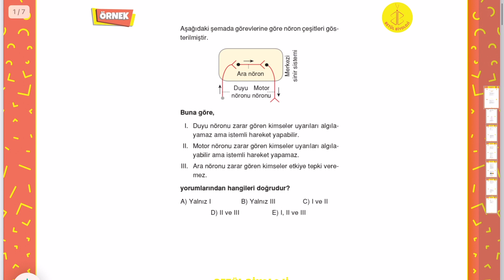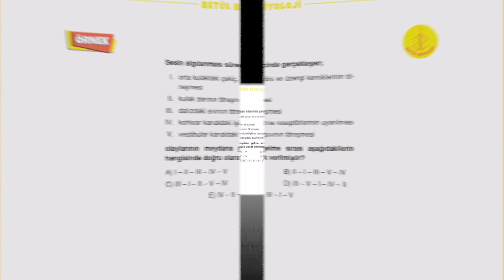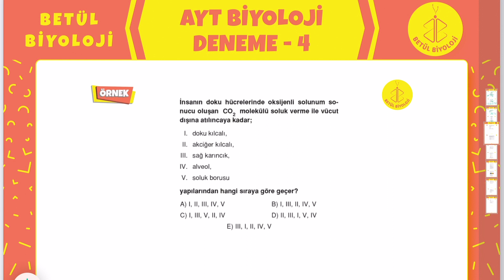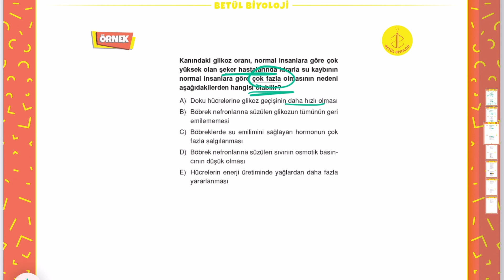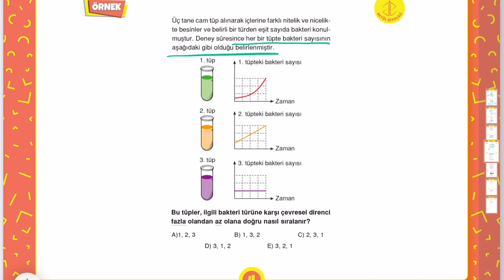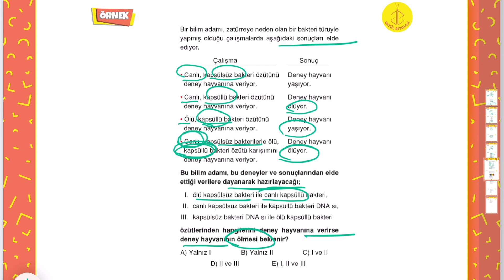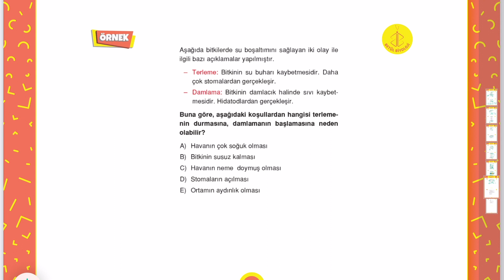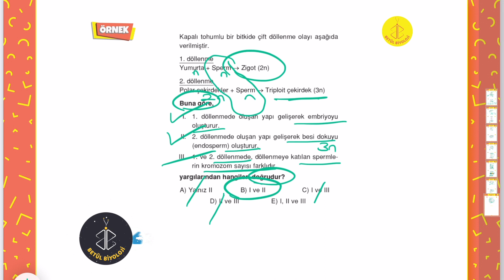AYT Biyoloji Deneme 4 | YKS Sınavına Hazırlık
"AYT Biyoloji Denemelerine" devam ediyoruz. YKS hazırlık sürecinde AYT Biyoloji soru ve çözümleriyle YKS sınavında karşınıza çıkabilecek soruları çözeceğiz. Umarım yararlı olur.
Sorularınız varsa yorumlara yazabilirsiniz.